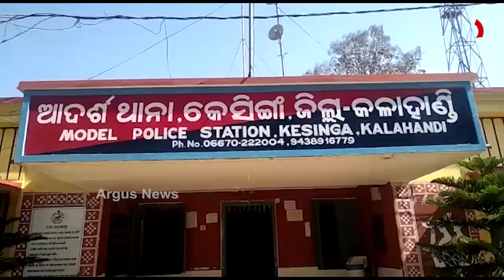Cyber crime again on it's peak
ପୁଣି ସାଇବର ଠକେଇ
କେସିଙ୍ଗାର ବ୍ୟବସାୟୀଙ୍କ ଆକାଉଣ୍ଟରୁ ସାଇବର ଲୁଟେରା ହଡପ କରିଛନ୍ତି 1ଲକ୍ଷ 79ହଜାର ଟଙ୍କା । ବ୍ୟବସାୟୀ ଜଣକ ନିଜର ଟେଲି ସଫ୍ଟୱେର ଅପଡେଟ ଶହ ମଲ୍ଟିପୁଲ କରୁଥିବା ବେଳେ କଷ୍ଟମର କେୟାରର ସହାୟତା ନେଇଥିଲେ । ଏହି ସମୟରେ ପ୍ରଥମେ ୯୯ ହଜାର,୨୦ ହଜାର ଲେଖାଏଁ ୪ ଥର ତାଙ୍କ ଆକାଉଣ୍ଟରୁ ହଡପ ହୋଇଥିଲା.
ଅଧିକ ଖବର ପାଇଁ ଡ଼ାଉନଲୋଡ କରନ୍ତୁ “Argus News” ଆପ୍